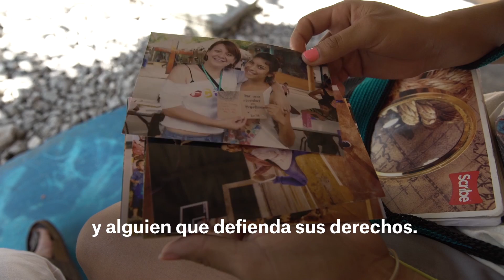Forzados a huir del Triángulo Norte de Centroamérica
Marco es uno de los ForzadosAHuir de Honduras, el país con la mayor tasa de asesinatos del mundo. Quiere ser activista por los derechos LGBTI. Solicitó asilo en México, ¿se lo darán o lo deportarán y tendrá que volver a enfrentarse con quienes lo amenazaron?